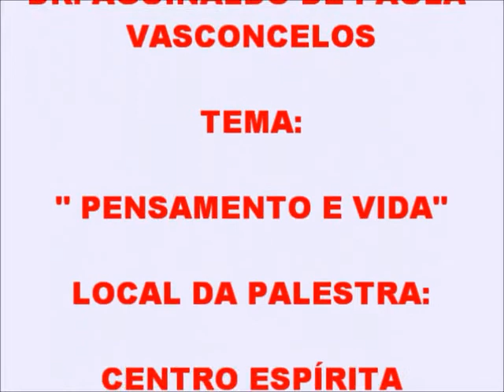CENTRO ESPÍRITA POLONI-241ª EDIÇÃO-DVD-PALESTRA- DR. AGUINALDO DE PAULA VASCONCELOS- 20/10/2016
PALESTRA:
ORADOR: DR. AGUINALDO DE PAULA VASCONCELOS
CIDADE: SÃO JOSÉ DO RIO PRETO-SP
TEMA: "PENSAMENTO E VIDA"
DIA: 20/10/2016
241ª EDIÇÃO-DVD